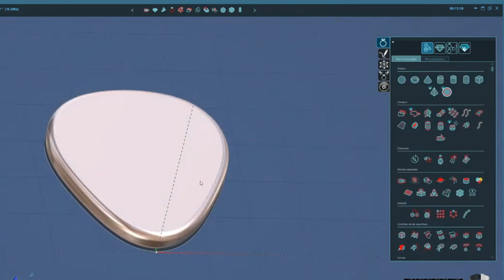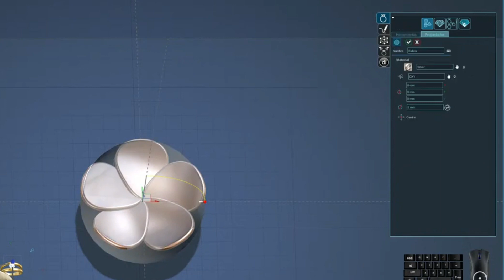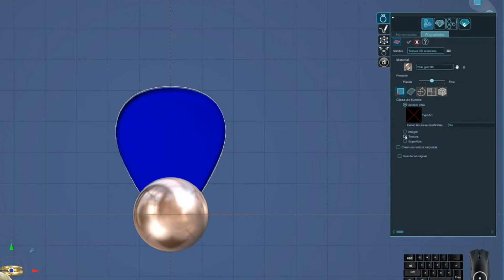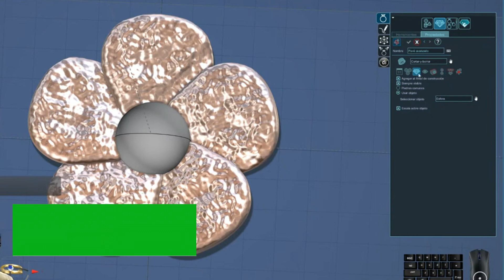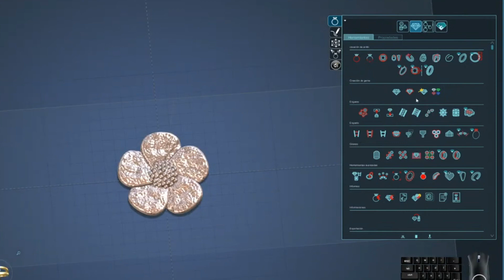Tutorial Gratis 3Design. Pendiente Flor. Parte 1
¿Piensas que la joyería orgánica no es para 3Design? Pues aquí te demostramos que cualquier tipo de diseño lo podrás conseguir con 3Design Software.

Hoy hacemos un diseño de una flor. Gracias a la parametría podremos crear flores distintas para conseguir una criolla con flores.

Las herramientas como duplicación circular, textura y la parametría nos ayuda día a día a trabajar día a día de manera rápida y eficaz.

¿Te atreves a diseñar con 3Design?

Descubre las fechas del próximo curso y únete al mayor grupo de profesionales del diseño 3D.